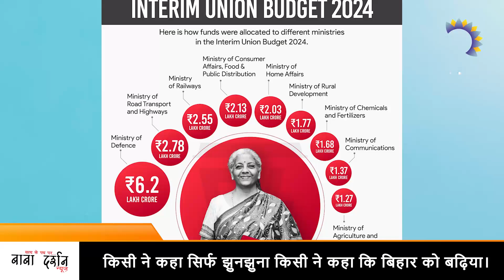BUDGET 2024 : BIHAR किसी ने कहा सिर्फ झुनझुना किसी ने कहा कि बिहार को बढ़िया।